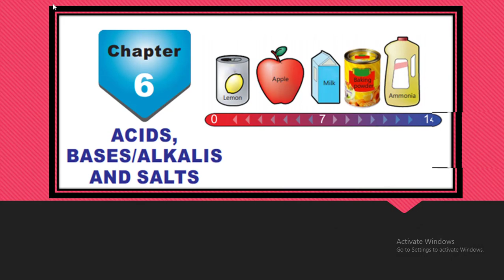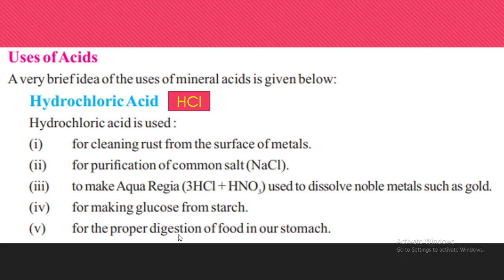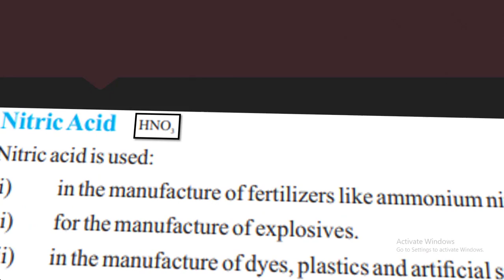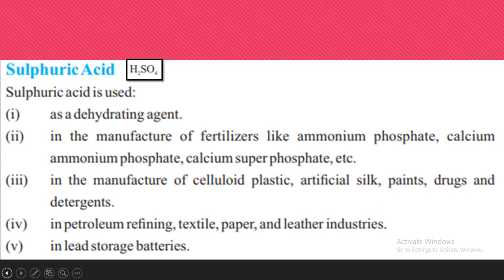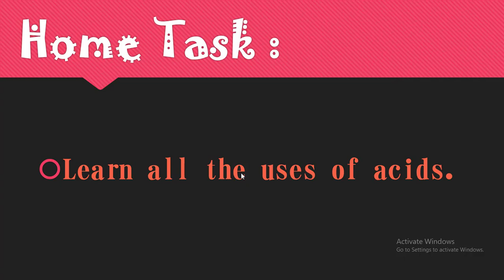Class 8 Science Unit 6 Lecture 3 Uses of Acids The Readers Punjab text Book